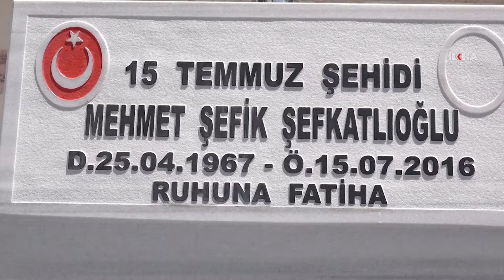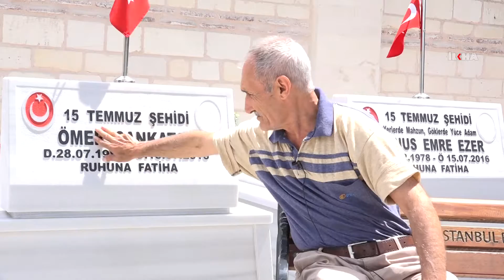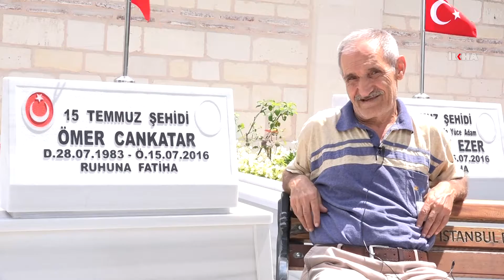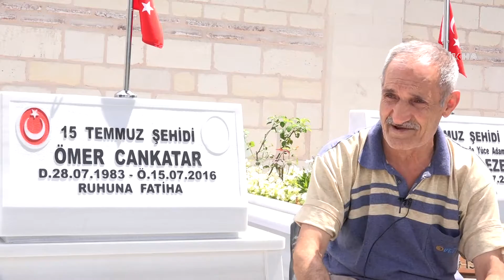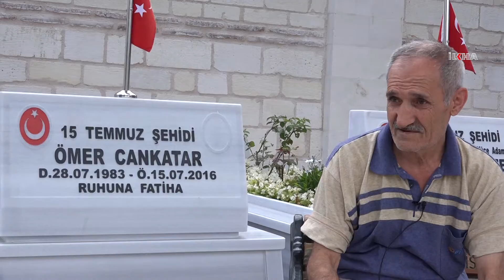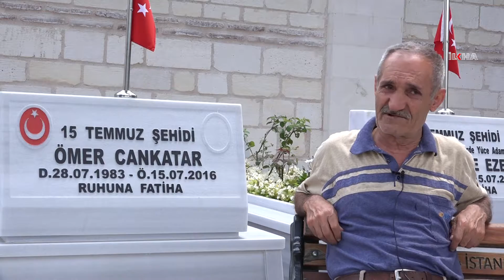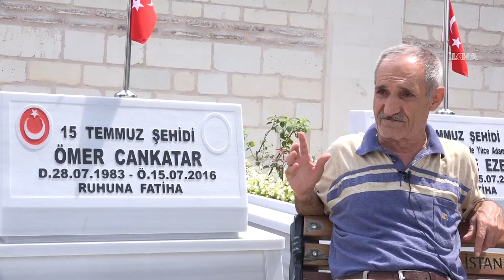Ji zimanê şahidan berxwedana 15ê Tîrmehê-2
Ji ser teşebûsa darbeya 15ê Tîrmehê salek derbas bû, di salvegera 15ê Tîrmehê de malbatên şehîdan qala wê şevê kirin û diyar kirin zarok, bav û zilamên wan ji bo xwedî li dahatûya xelkê Misliman derkevin derketine kolan û meydanan.